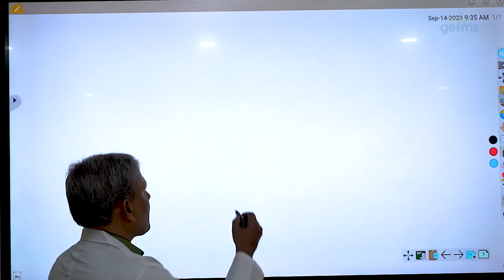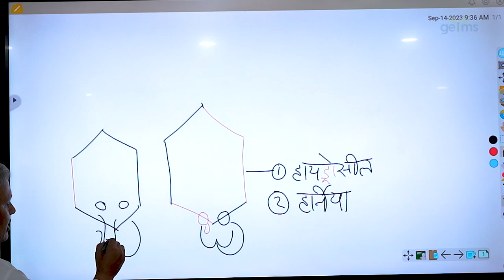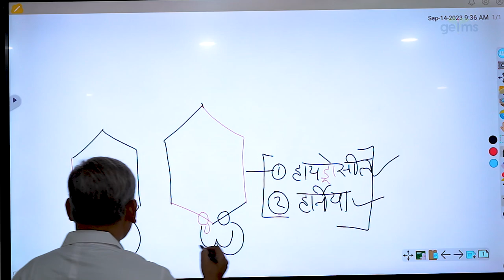Hydrocele | Hernia | Pediatrics & Neonatology | Dr. Sangram Singh | Graphic Era Hospital | Lect. 1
A hydrocele occurs when fluid collects in the scrotum and causes it to swell. This may or may not be accompanied by a hernia. A hernia is present when the bowel or membranes, known as the omentum, push through the abdominal wall either into or above the scrotum. A hydrocele or a hernia may be on one or both sides.